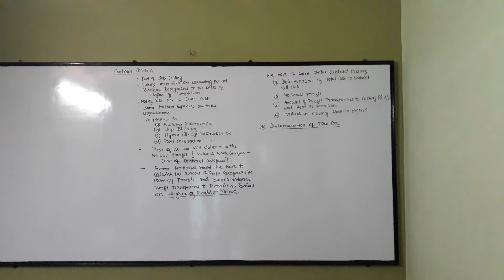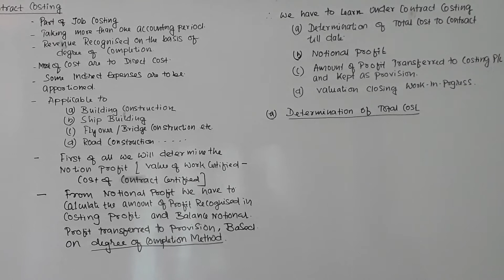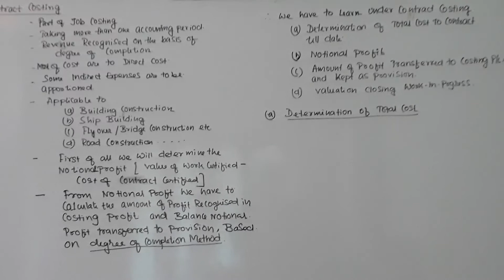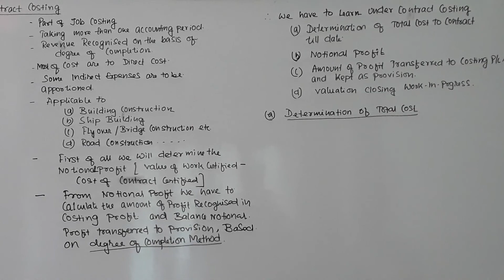Contract Costing: Introduction